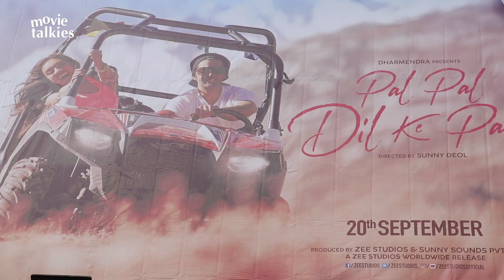Pal Pal Dil Ke Paas I PUBLIC Review I Karan Deol, Sahher Bambba, Sunny Deol, Dharmendra